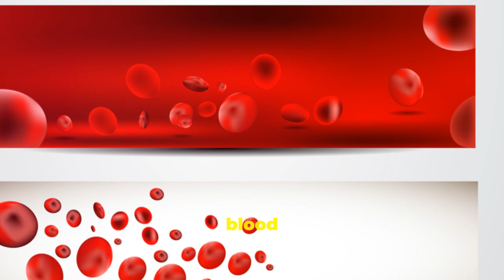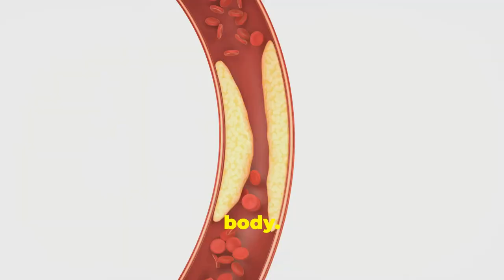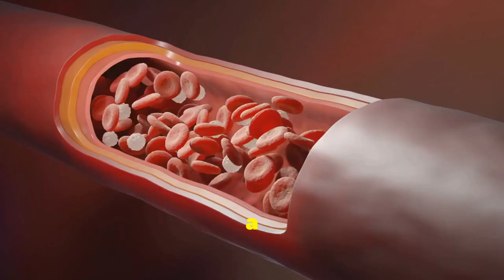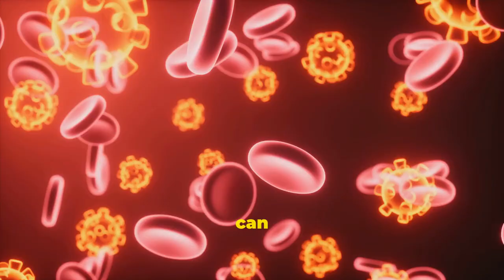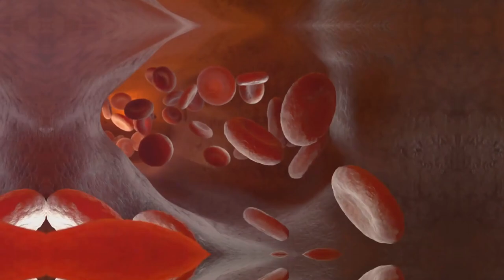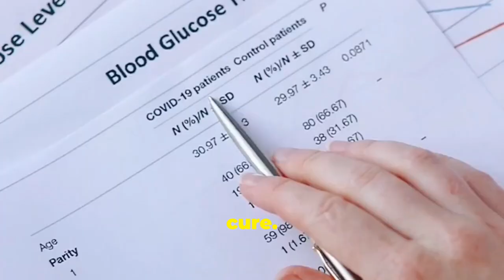Eliminate Blood Clots: Ultimate Home Remedies Guide!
Are you looking for natural ways to manage and prevent blood clots?

This comprehensive guide explores effective home remedies that may support your cardiovascular health. Discover the power of natural blood thinners and learn how to prevent conditions like deep vein thrombosis and pulmonary embolism.

Explore proven techniques for stroke prevention and improve your overall cardiovascular health.

Uncover the benefits of herbal anticoagulants and explore the world of holistic blood clot management. Learn about drug-free approaches to clot dissolution and empower yourself with knowledge.

Remember, while these home remedies can be beneficial, they should always be used in conjunction with conventional medical treatments.